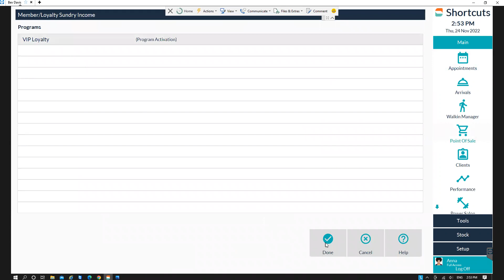How to add a client to a loyalty program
Find out why Shortcuts salon software suits you today by visiting